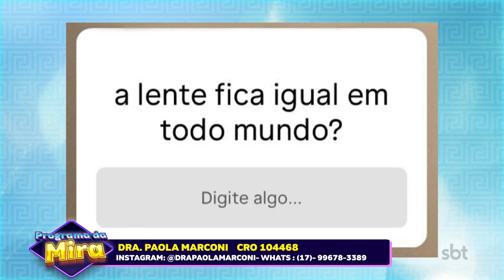Programa da Mira | Construindo Sorrisos | Sorriso harmonizado